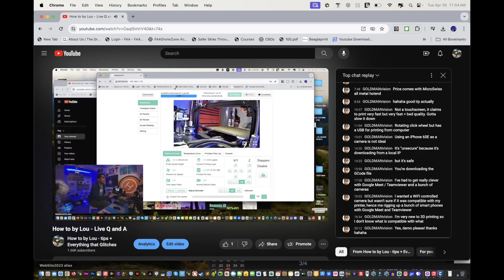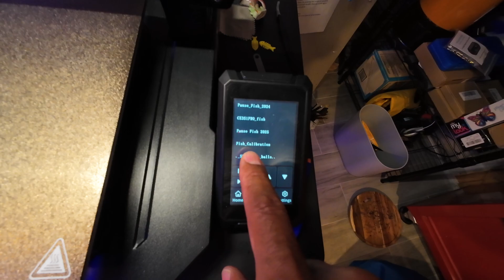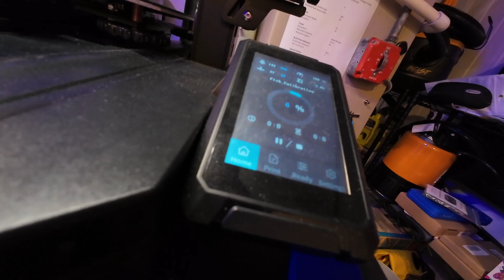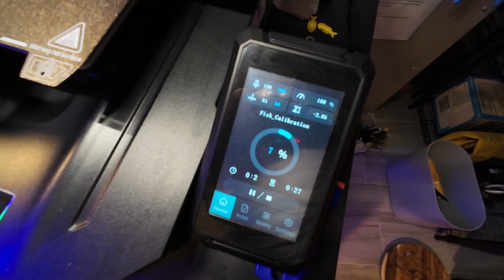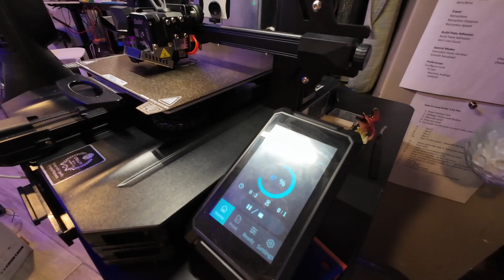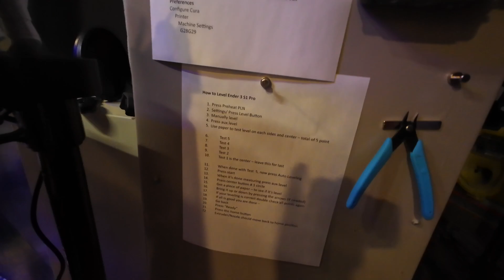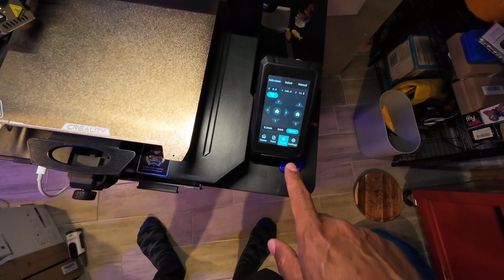how to replace y axis limit switch - ender 3 S1 pro making loud noise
3d printer making a grinding sound -

how to replace limit switch on ender 3 s1 pro
5Pcs Creality Original EndStop Limit Switch Kit for Ender 3 V2 Ender3 Pro 3S Ender-3 Max / 3X, CR-10 V3 S4, Ender3 S1 Pro 3D Printer